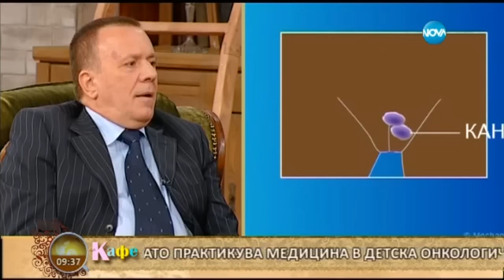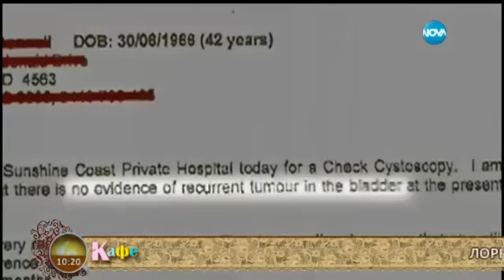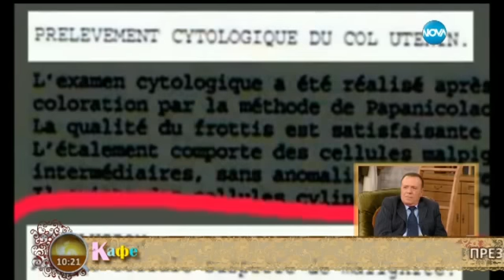Тулио Симончини за лечението на рака - На кафе (21.09.2015г.)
В понеделник в „На кафе” по Нова едно от най-нашумелите напоследък имена в медицината - италианецът доктор Тулио Симончини, ще сподели със зрителите метода си за лечение на рак